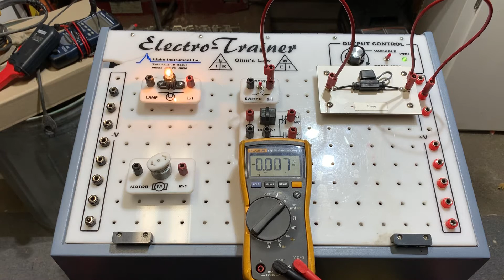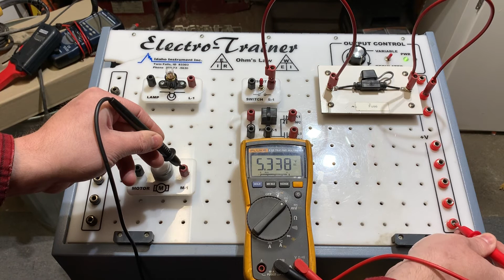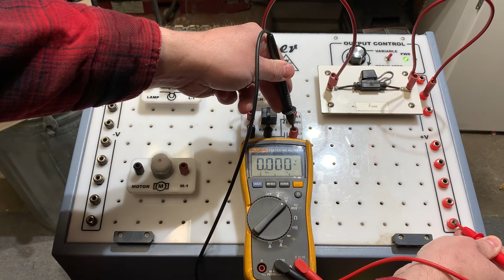Diagnosing High Resistance